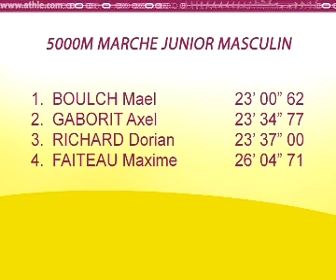PARIS-INSEP 15 février 2009 5000M hommes Frances juniors indoor finale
1 23'00''62 BOULCH Mael Pays De Landerneau Athletisme 029 BRE JUM/90 N3 925
2 23'34''77 GABORIT Axel Racing Club Nantais * 044 P-L JUM/91 N3 895
3 23'37''00 RICHARD Dorian Acj Nerac 047 AQU JUM/91 N3 893
4 26'04''71 FAITEAU Maxime Poitiers Ec 086 POI JUM/90 R2 769
- AB JOURNOT Raphael Athletic Club De Margny Les Co 060 PIC JUM/90   0
- DQ DUMAIRE Thomas Athle Sud 77* 077 I-F JUM/90   0
- DQ MALARD Charles Bec Leognan * 033 AQU JUM/90   0